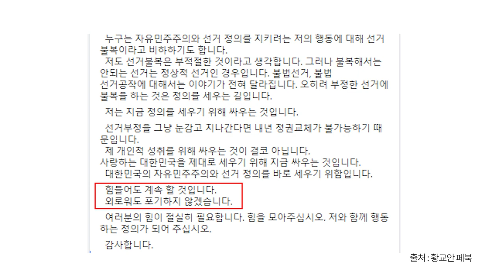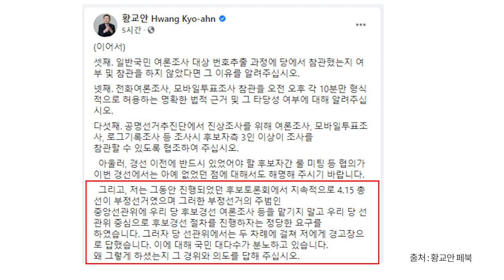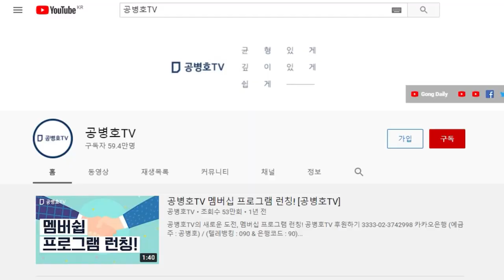모두 이익을 쫓았지만 / 황교안 하나 건졌다 /대권 추구하는 자들 태반이 이익에말 몰두할 뿐 / 누구하나 선거정의를 언급하지 않는 상황에서 [공병호TV]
Bitcoin : 3MTW849AkP2ftLeSK2teZHMmzLu7Z83s9U